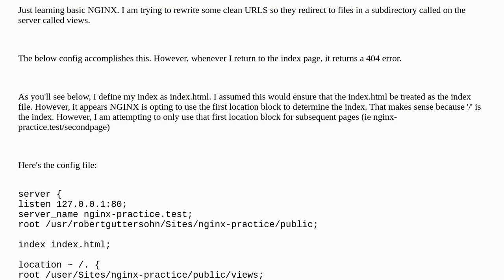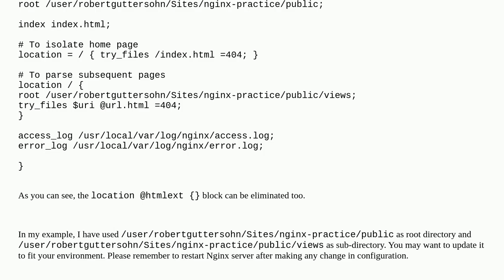NGINX location block for subdirectory causing index page to return 404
A special thanks goes out to the awesome community

  nginx